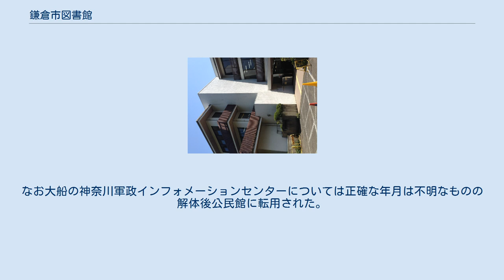鎌倉市図書館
鎌倉市図書館（かまくらしとしょかん）は、神奈川県鎌倉市の公立図書館で、市内5箇所に設置されている。
一般貸し出しの他、市民への情報公開や、鎌倉に関連する郷土資料の収集など幅広い活動を行っている。
また、鎌倉市唯一の大学である鎌倉女子大学図書館や、近隣の藤沢市図書館とも提携しており、所定の登録を済ますとこれらの図書館の図書を借りる事ができるようになる。
 郷土資料を広く収集しており、書籍だけにとどまらず古文書や自費出版物、発掘調査記録や新聞記事に至るまで、鎌倉に関係する資料を網羅的に集めている。
これらの郷土資料の一部は中央図書館の郷土資料コーナーにて公開されている他、収集史料の編纂・発行、展示なども行っている。
 また、知識人・富裕層が多く在住しているという土地柄から、著名人による書籍の寄贈が多い事でも知られる。
図書館設立に大きな貢献をした東郷慎十郎が寄贈した晴霞文庫をはじめ、元鎌倉市長鈴木富士彌が寄贈した富士文庫、逗子開成中学校、鎌倉女学校の創設者として知られる田邊新之助が寄贈した松坡文庫、川端康成が寄贈した川端文庫などがある。
なお吉屋信子寄贈の吉屋文庫については其のほとんどを鎌倉文学館へ移管、小丸俊雄寄贈の東慶寺・英勝寺文書177点については、市の文化財指定を契機に鎌倉国宝館へ移された。
 ^ 本稿の記載のうち、特に注記の無い物は“鎌倉市図書館　100年の歩み”. 鎌倉市図書館. 2014年2月19日閲覧。
の記載によった。
 ^ 鎌倉図書館100年史,p.143 ^ 鎌倉図書館100年史,p.159 ^ 鎌倉図書館100年史,p.180-182 ^ 鎌倉図書館100年史,p.182。
なお大船の神奈川軍政インフォメーションセンターについては正確な年月は不明なものの解体後公民館に転用された。
 ^ 鎌倉図書館100年史,p.294 ^ 鎌倉図書館100年史,p.165,p.292